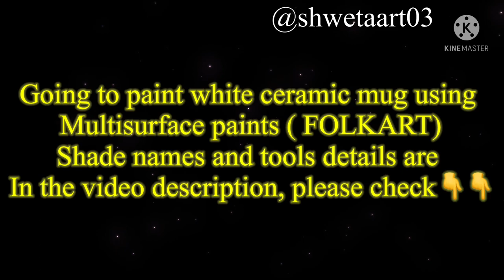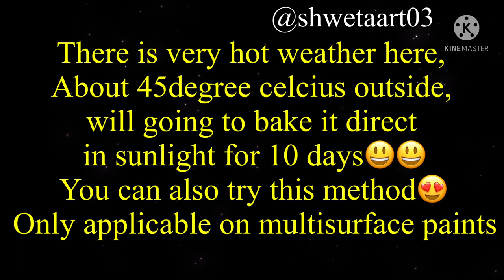Dot painting on white mug|DIY|shwetaart03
Hello everyone..

I have dot painted this white ceramic mug using folkart multisurface paints.

Colors used: Folkart multisurface paints
shade: pink mellon, cardinal red and brushed gold.

I took little paint in small jars..

After painting, You can bake mugs in an oven at 200°C for 30 minutes or keep the mug outside in direct sunlight for 10 days..

For Indians:
Links for the colors:
Folkart Plaid Multisurface Set 1
Folkart Plaid Multisurface Set 2
Dotting tools: ( Nail stylus)
Bamboo crotchet hooks
Whirlpool Microwave oven

Links for people lives outside India “United States Amazon”:
1) Dotting tools:
Folkart Multisurface paints

Copyright Information:

or my name "Shweta Handa/shwetaart03"